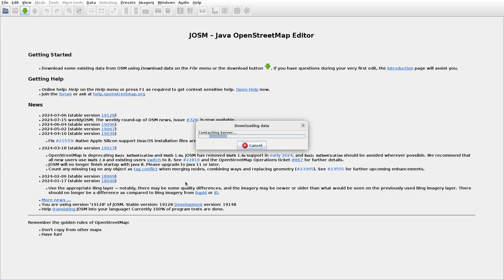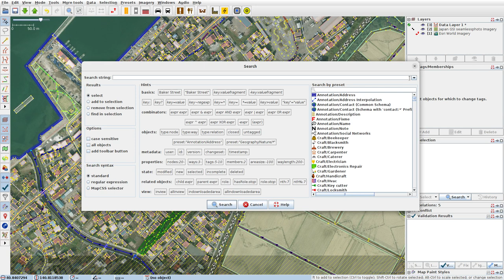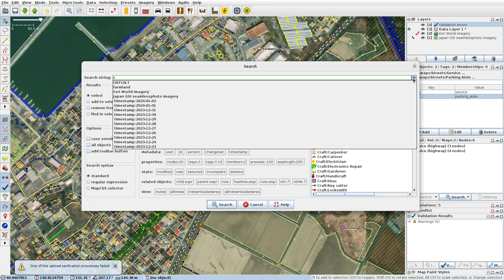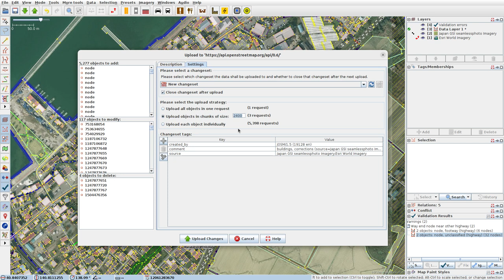JOSMrec1949 2024 07 19